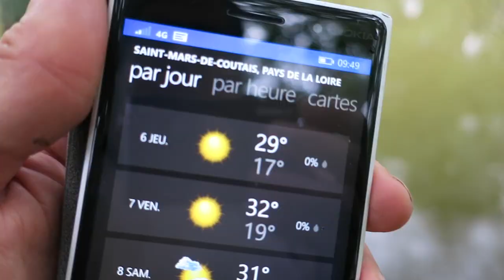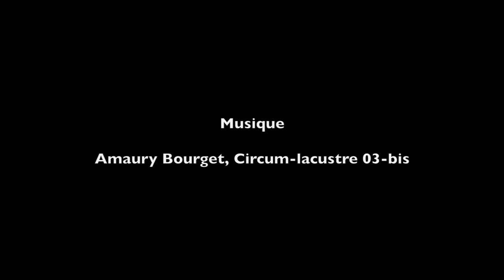Journal filmé 87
Journal filmé du 5 et 6 juillet 2017

Gilles, la carpe et l'île

Musique
Amaury Bourget, Circum-lacustre 03-bis

Gilles Bruni et de L'Homme vert